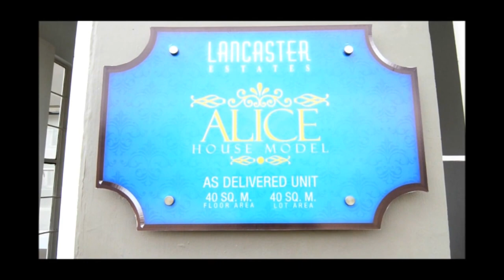Cheap Home Near Manila and Tagaytay Rent To Own | Rent To Own Homes in Cavite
Avail of Promo upon reservation! Free House viewing!! Hurry
SAMPLE COMPUTATION:

Call:
Affordable Housing
PRC Real Estate Broker License #0020499
Cell Nos:
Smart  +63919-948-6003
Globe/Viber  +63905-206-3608